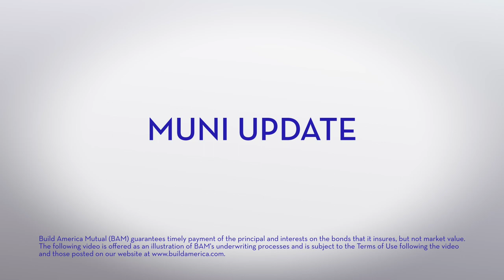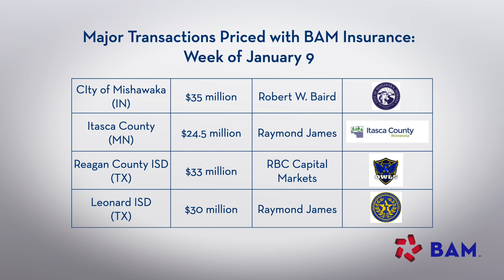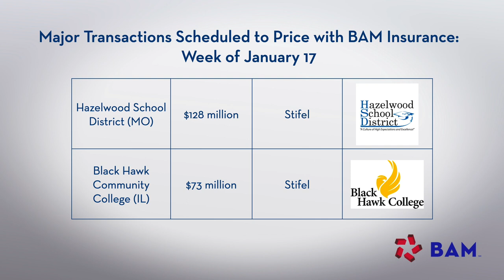Muni Funds Draw Inflows as Calendar Picks Up: BAM Weekly Update, 1.13.23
Municipal bond yields rallied as newly-interested investors battled for relatilvely limited supply in the secondary market. BAM insured nearly $300 million of new-issues and has an even slate ahead during the MLK Holiday Week.